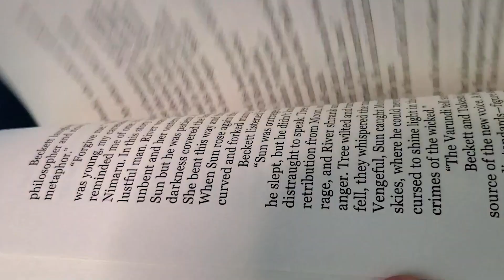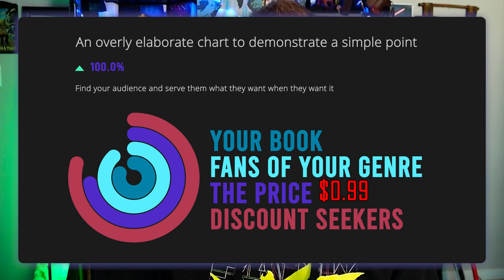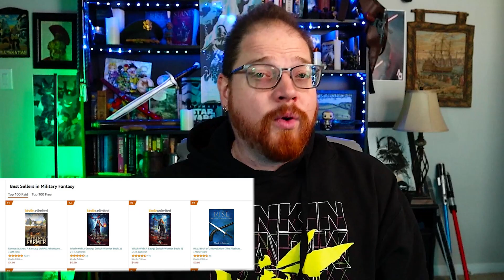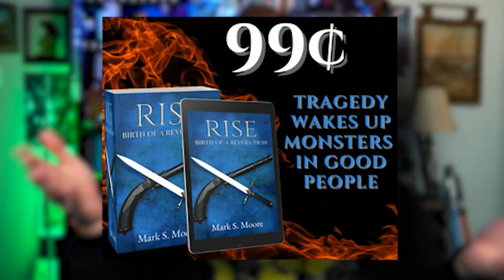How I Fixed My Low Book Sales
In this video, I share my experience of spending $1,000 on marketing my self-published book. After struggling with poor book sales for years, I realized that simply publishing a book isn't enough to attract readers, especially when you're a new author with little social media presence. I had to face the harsh reality that I needed to sell myself and my book to potential readers, and spending more money on full-priced ads wasn't going to cut it. So, I put my book on sale and focused on pushing it out to the audience who are interested in my book and looking to buy books at a discount. This is where newsletters come in, and it's where I spent $1,000. While my sales did increase after this, there was a catch: over $700 of my marketing budget went toward a single Bookbub advertisement, which is notoriously difficult to get approved for. Nevertheless, I highly recommend applying for Bookbub if you can afford it, but don't discount other sources. Watch the video to see how my $1,000 marketing budget broke down and the results it generated.